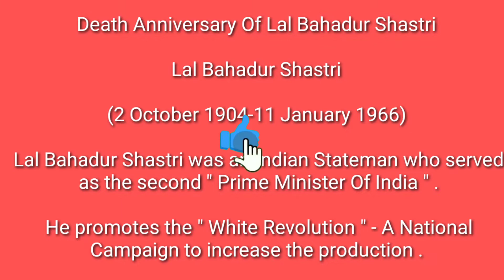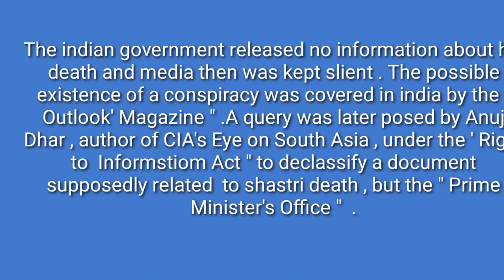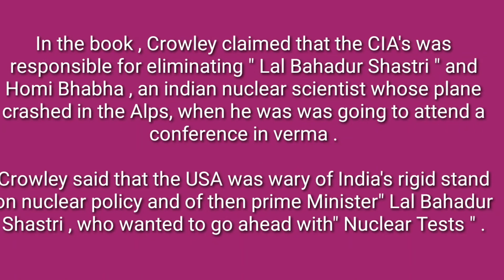lal bahadur shastri death January 11, 2022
# డెత్'అన్నివెర్సర్య్ అఫ్ లాల్ బహదూర్ శాస్త్రి
# 2 October 1904- 11January 1966
# లాల్ బహదూర్ శాస్త్రి ఐస్ సెకండ్ ప్రైమ్ మినిస్టర్ అఫ్ ఇండియా
# హి ప్రోమోట్స్ గ్రీన్ రెవల్యూషన్  వైట్ రెవల్యూషన్
# Lal Bahadur Shastri was at the age of 62 year's old
# He is second prime minister of India
# He was active participated in indian independence
# he had 6 children
# He was Posthumously by " Bharat Ratna "  award